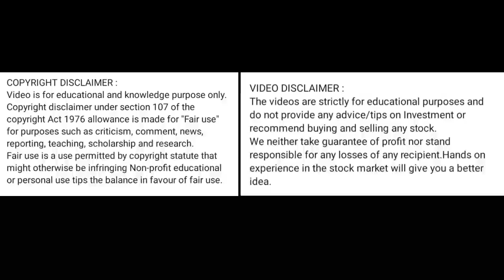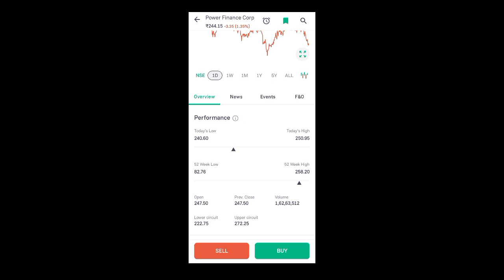pfc share price today l pfc share latest news l pfc share news today l pfc share news